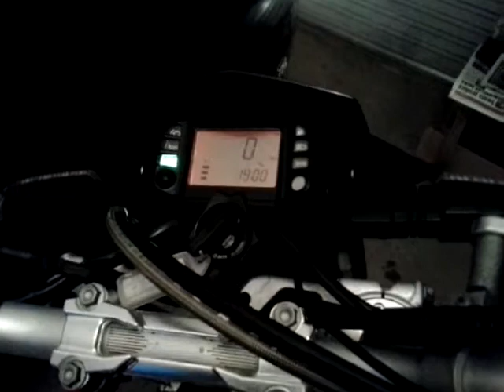Aprilia SXV 450 stock exhaust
2006 Aprilia SXV 450 stock exhaust on a still restricted bike.
Revs alright for a stocker.